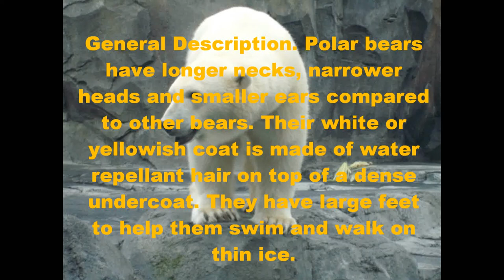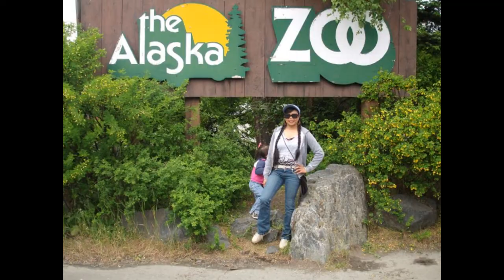Alaska Polar Bears @ the Zoo./ Baakjimiuh47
Polar Bear at Alaska Zoo.
General Description. Polar bears have longer necks, narrower heads and smaller ears compared to other bears. Their white or yellowish coat is made of water repellant hair on top of a dense undercoat. They have large feet to help them swim and walk on thin ice.